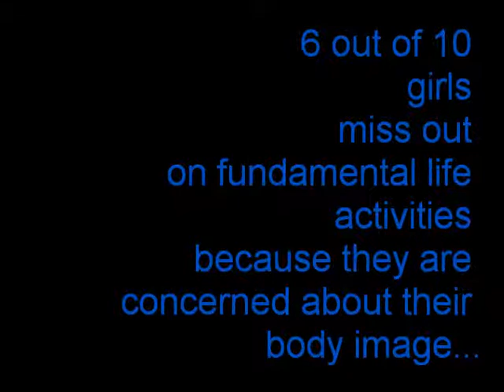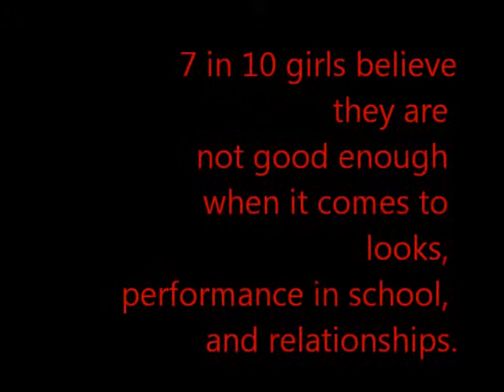PSA Body Image: Twisted Creation 2015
Twisted Creation: Take 2

Teen Company Ensemble members were challenged to identify a relevant social topic and create a public service announcement communicating their intended message. This learner's project addresses body image~